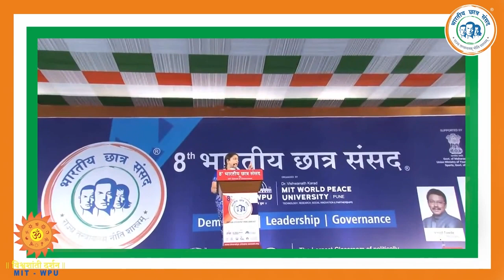नीव, कल के भारत की : 13 वीं, भारतीय छात्र संसद - वक्ता -स्मृति ईरानी (Episode 1)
The video is a journey of the last 12 years of Bhartiya Chhatra Sansad.
An initiative conceptualized by Dr. Rahul Karad, Executive President of MIT World Peace University.
The speaker featured in the video is Mrs. Smriti Irani, Hon'ble Union Minister.
The presentation is done by Dr. Mukesh Sharma